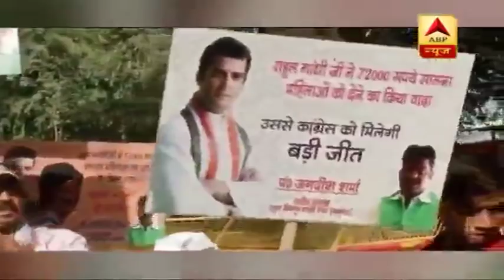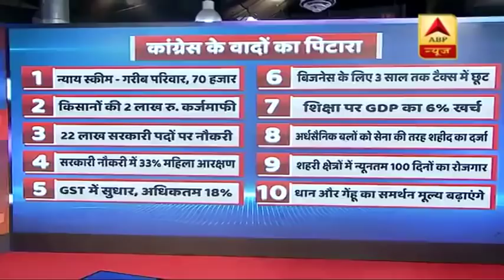कांग्रेस आज जारी करेगी चुनावी घोषणापत्र, ये हैं 10 वड़े वादे । वादों से मिलेगा विजयपथ ? देखें चर्चा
लोकसभा चुनाव के लिए कांग्रेस आज अपना घोषणा पत्र जारी करेगी. हालांकि राहुल गांधी पहले ही कुछ वादों का एलान कर चुके हैं, जिसकी चर्चा हो रही है. उन वादों के जिक्र के साथ कुछ नए वादों का भी एलान राहुल गांधी के घोषणा पत्र में हो सकता है.